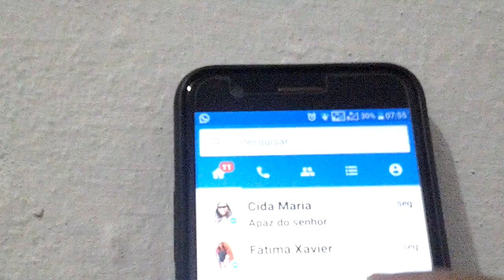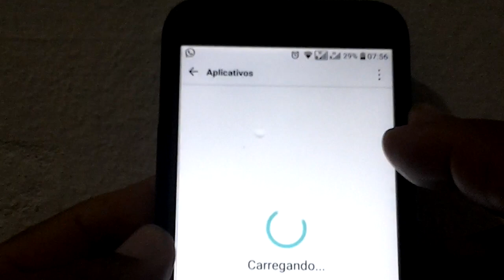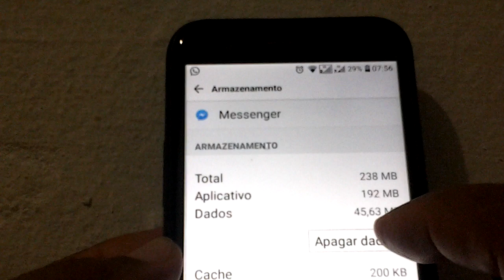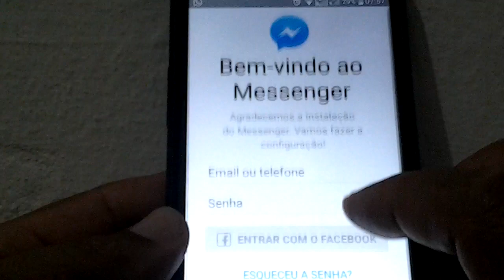Batepapo Veja, como sair do Messenger.